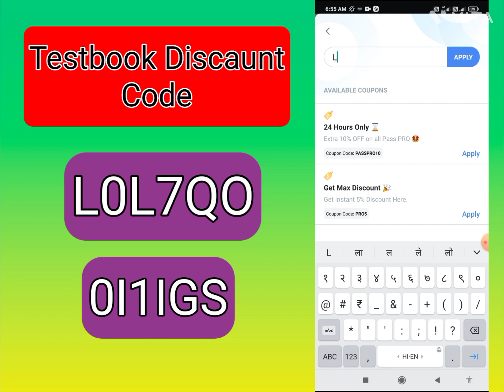✅📚Testbook Pass Free Today|Testbook Coupon Code|Testbook Pass Pro Coupon Code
Code L0L7QO

About